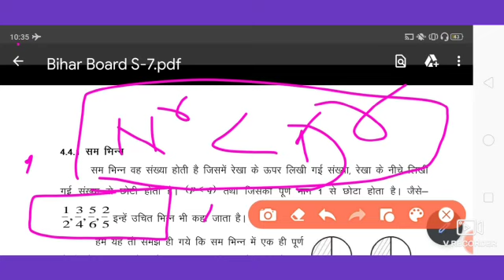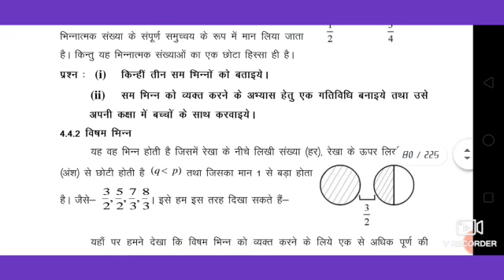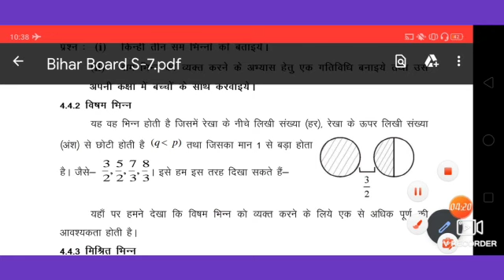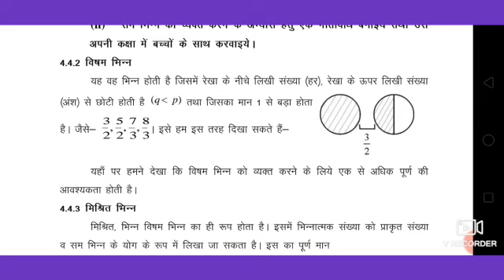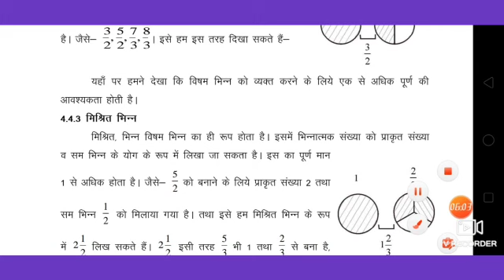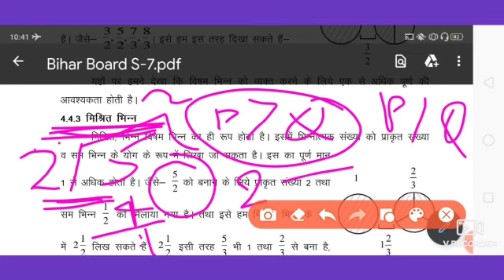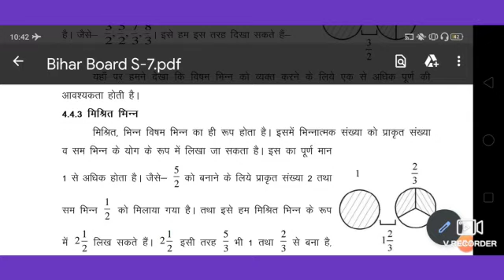S-7 Unit 4 Lecture 2